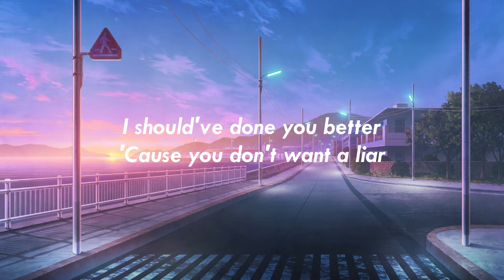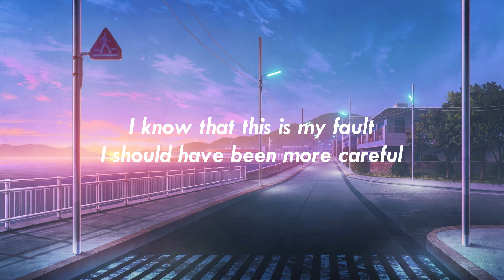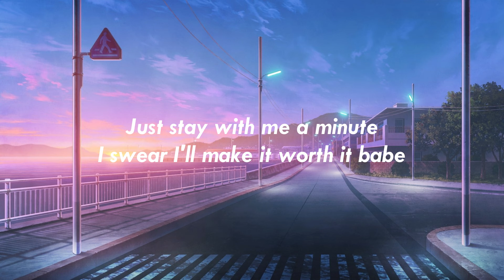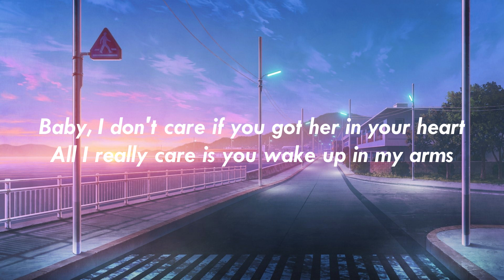Ariana Grande (Slowed + Reverb + Lyrics)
Hi guys !
So this is my video